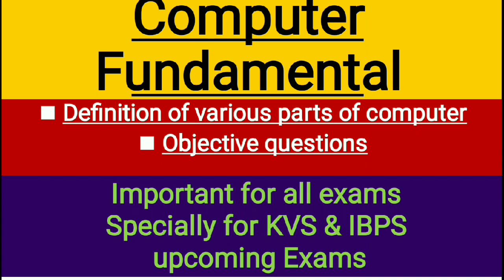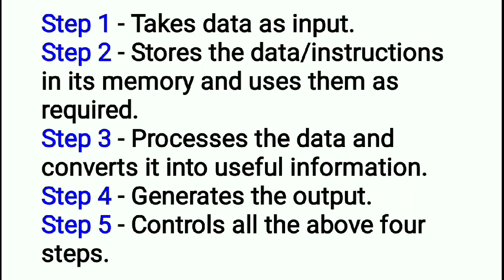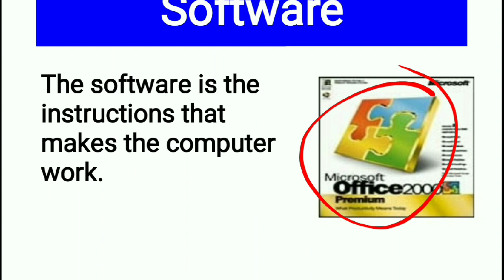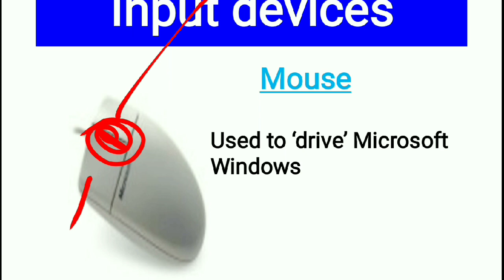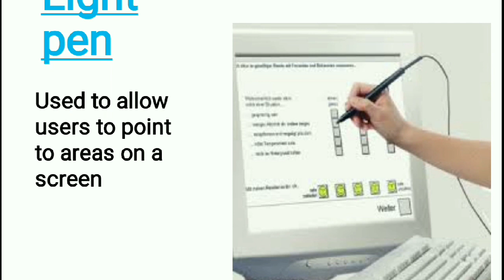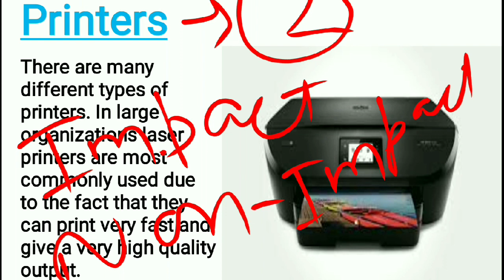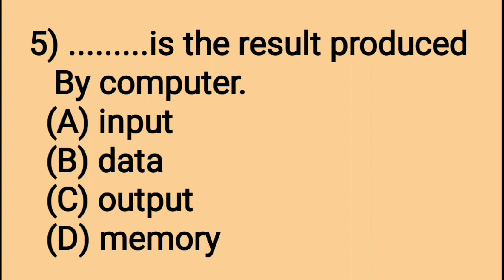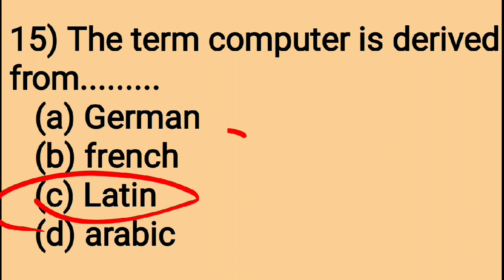Fundamentals of computer for KVS, BANKING & RAILWAY upcoming exams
Computer Fundamental
With MCQ

LINK FOR PREVIOUS VIDEO OF COMPUTER QUESTIONS